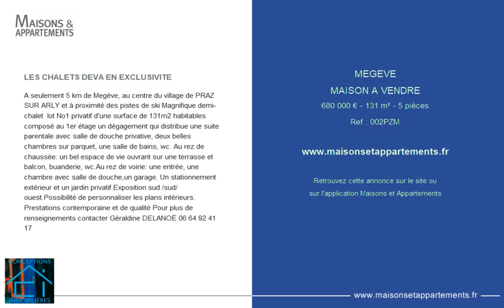MEGEVE - MAISON A VENDRE - 680 000 € - 131 m² - 5 pièces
Référence : 002PZM

LES CHALETS DEVA EN EXCLUSIVITE
A seulement 5 km de Megève, au centre du village de PRAZ SUR ARLY et à proximité des pistes de ski Magnifique demi-chalet  lot No1 privatif d'une surface de 131m2 habitables composé au 1er étage un dégagement qui distribue une suite parentale avec salle de douche privative, deux belles chambres sur parquet, une salle de bains, wc. Au rez de chaussée: un bel espace de vie ouvrant sur une terrasse et balcon, buanderie, wc.Au rez de voirie: une entrée, une chambre avec salle de douche,un garage. Un stationnement extérieur et un jardin privatif.Exposition sud /sud/ouest.Possibilité de personnaliser les plans intérieurs. Prestations contemporaine et de qualité Pour plus de renseignements contacter Géraldine DELANOË 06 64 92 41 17

Cette annonce vous est proposée par l'agence CONCEPTIONS IMMOBILIERES ANNECY